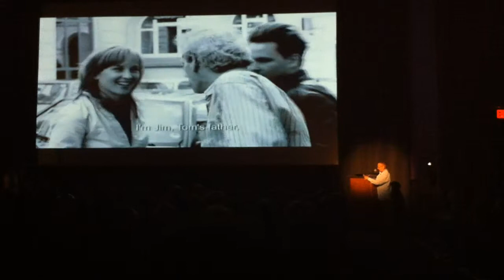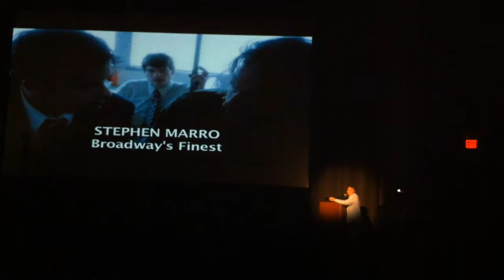Gilbert Gottfried @ The Hoboken International Film Festival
Gilbert Gottfried tells jokes at the Hoboken International Film Festival on June 7th 2012 during the awards gala.